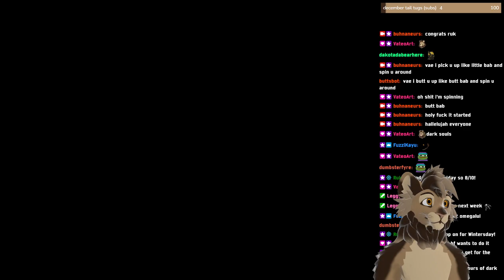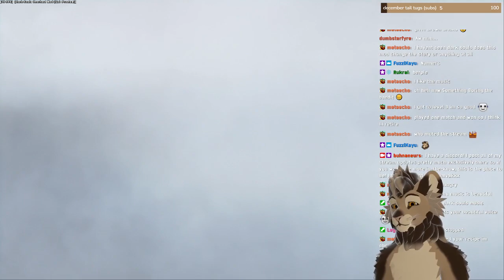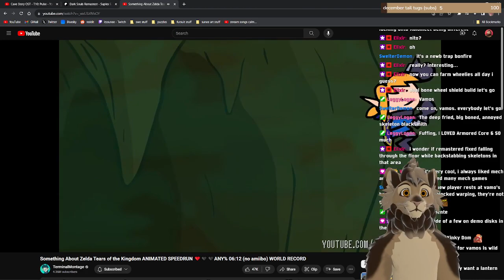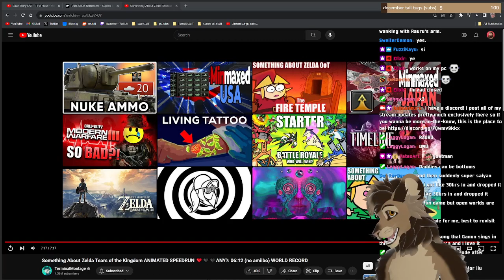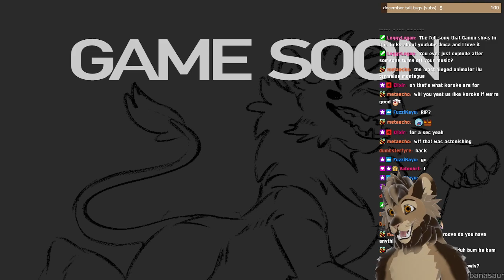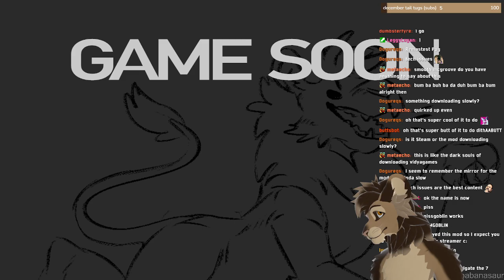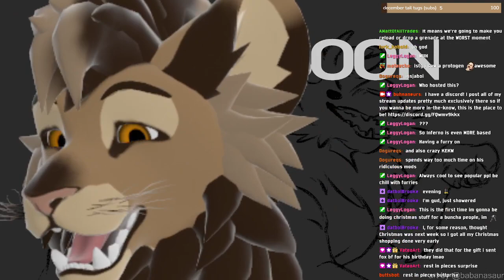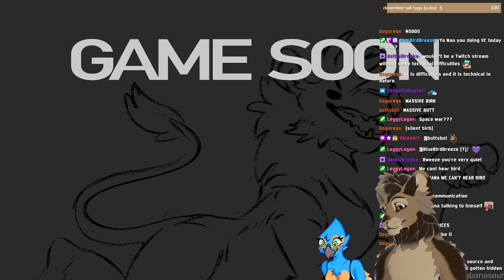[18+] help i remastered it too hard [REMASTEST MOD] part 1